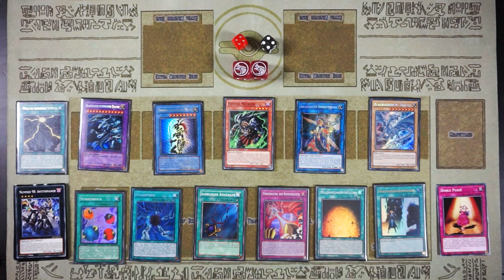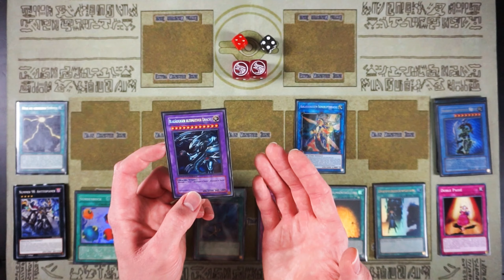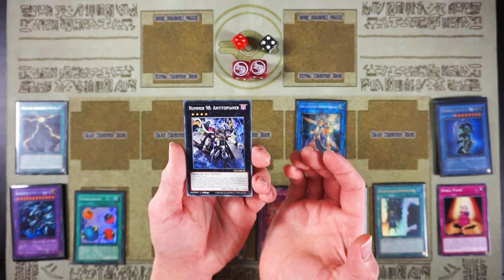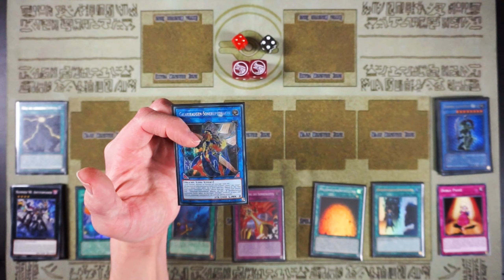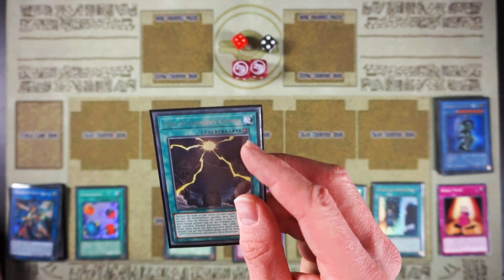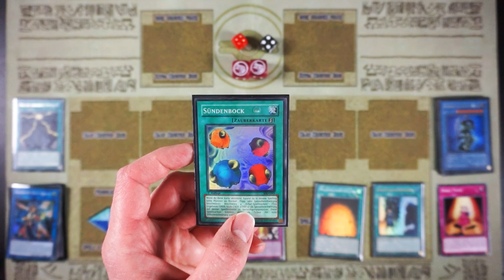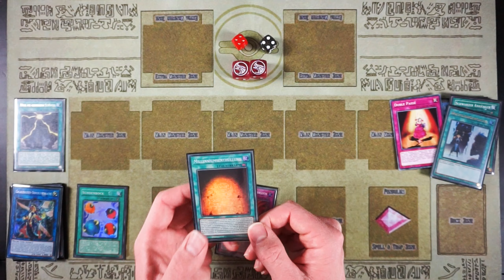Standby Phase 4 | Tutorial: Yu-Gi-Oh! Karten erklärt, Zaubergeschwindigkeit und Ruf Bedingungen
Klare Hüllen, klein
Hüllen, Small
Hülle Standard, Magic und Pokemon